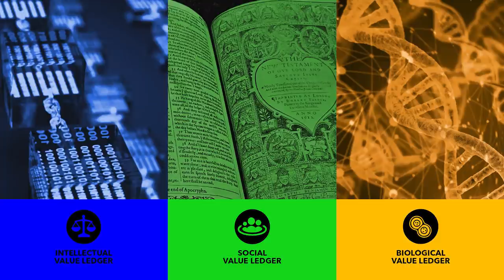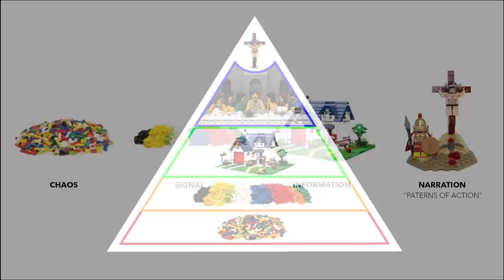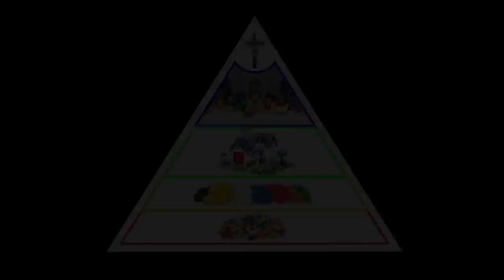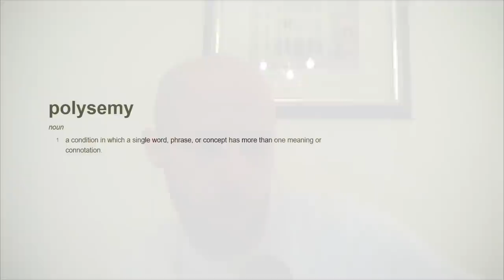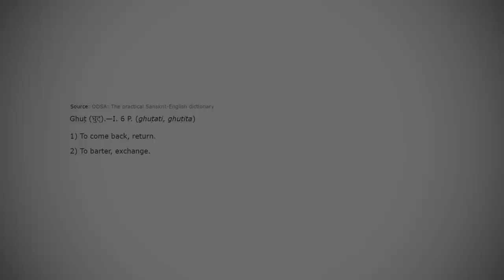The Fractal Nature of Value | The Mike Hill Series | Episode 3 (WiM112)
Mike Hill joins for me for a multi-episode exploration of the masterful book “Lila: An Inquiry Into Morals” written by best-selling author Robert Pirsig. This book may be one of the most undervalued ever written, as it proposes an alternative interpretation of reality that Pirsig calls “The Metaphysics of Quality” (MOQ). According to MOQ, reality is not made up of substance, but rather it is composed of distinct patterns of value. In a Copernican-like revolution of perspective, MOQ sheds new light on age-old debates such as moral relativism, the nature of subject-object duality, good vs. evil, science vs. religion, the importance of freedom, and the primacy of action.

Be sure to check out NYDIG, one of the most important companies in Bitcoin

PODCAST
Transcript:

OUTLINE
00:00:00 “What is Money?” Intro
00:00:08 Symbolic and Metaphysical Descriptors of Value
00:03:01 The Logos: Gathering Things Together Under a Common Name
00:03:48 The Fractal Structure of (Static and Dynamic) Value
00:07:10 Defining “Fractal”
00:08:50 Inorganic and Intellectual Mass: “Matter” and “What Matters”
00:11:00 Etymology as Walking Backwards Through the Fractal Tree of Language
00:12:30 Unpacking the Meta-Narrative of Lila
00:16:45 Static Quality as a Ledger Written by Dynamic Quality
00:21:24 Returning to the Lila Meta-Narrative…
00:29:41 The Duality of Lila
00:32:24 NYDIG
00:33:31 Polysemic Storytelling
00:37:39 The Middle Way of Truth
00:39:48 The Philosophy of American Pragmatism on Truth
00:42:06 The Middle Way of Transjectivity
00:43:15 Pirsig’s Indexing System for Constructing his Metaphysics
00:47:41 Random Access Memory (RAM), Freedom, and Dynamic Quality
00:51:53 The Intensity of Exchange and the Etymology of God
00:54:54 Morality is Born from Play and Play is Born from Freedom
00:58:00 Humans Create Stories that Support, but Later Cripple, Further Exploration

Home Delivered Organic Grass-Fed Beef (Spend $159+ for 4 lbs. free)